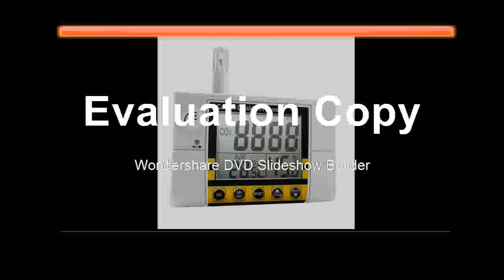Buying Air Quality Temperature RH Carbon Dioxide CO2 Meter Sensor Detector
Product On Aliexpress

Brand Name:AZMax Measuring Temperature:50°C - 69°CUsage:IndustrialDisplay Type:DigitalStyle:Standing and Wall HangingDisplay Size:1.9 Inches & UnderModel Number:CO22Theory:Temperature SensorPower Type:100V-240